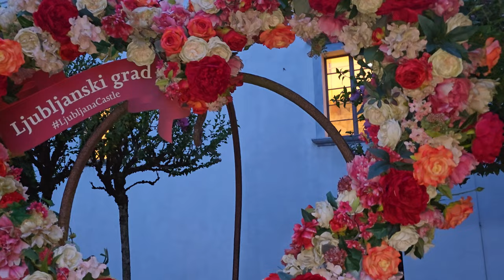2024-07-09 LJUBLJANA Ljubljanski grad ARANEAE PAJEK